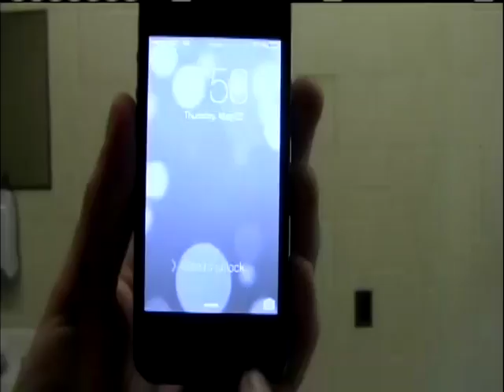Selfies in the Bathroom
Student produced video